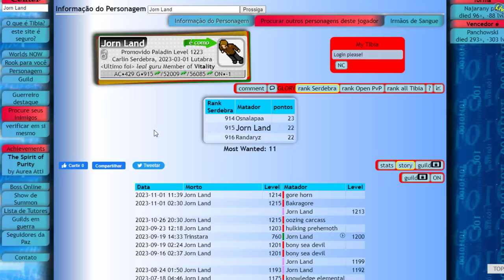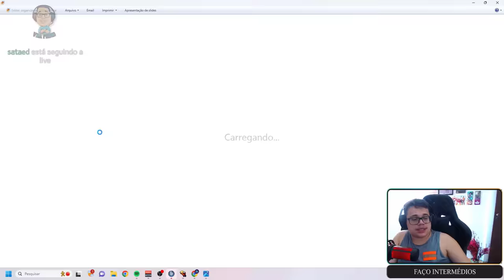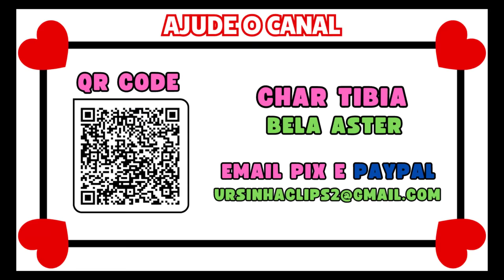CIPSOFT DELETES CHAR LVL 1223 IN SERDEBRA | RUBINI RECUSA 1 MILHÃO DE EUROS 😱